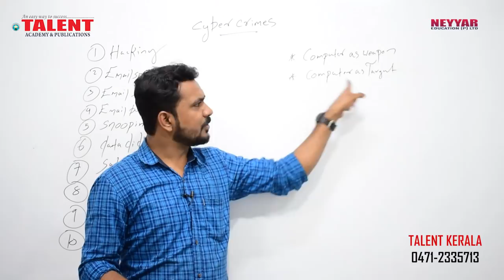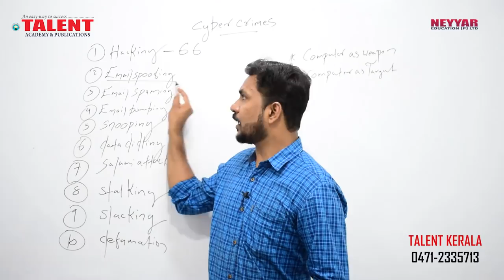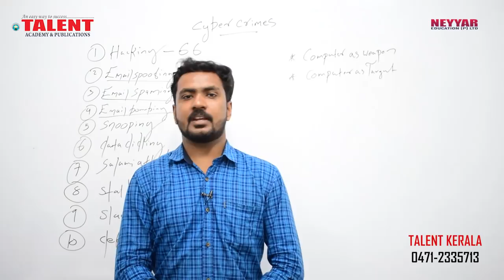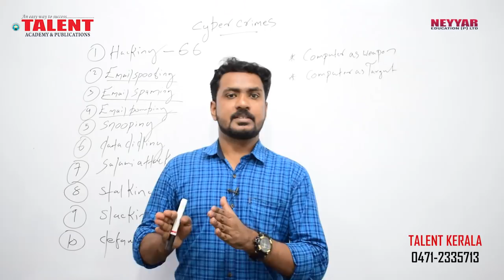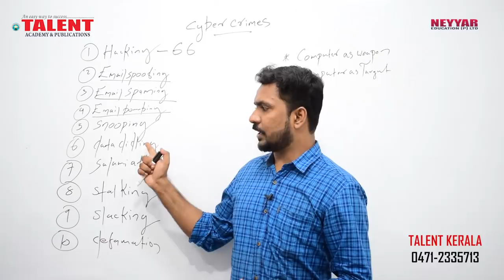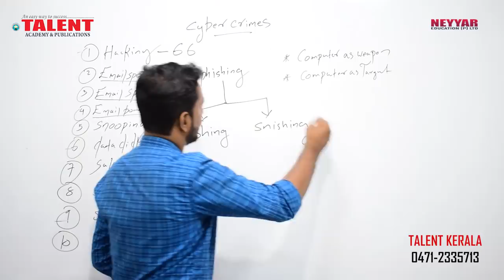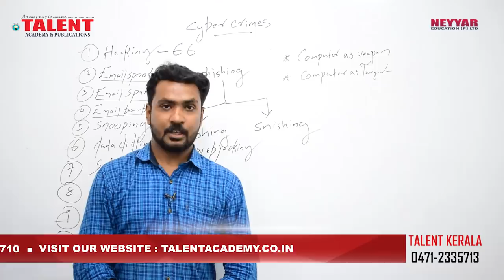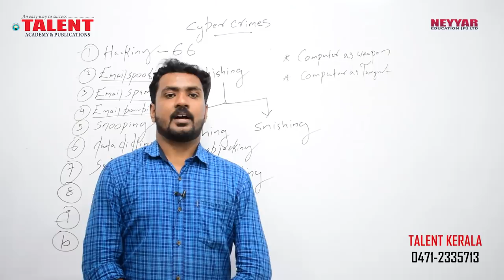KERALA PSC | Talent Academy | University Assistant | IT & CYBER LAW - CYBER CRIMES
In This Video Sir is teaching Cyberlaw important topic For Psc exams.